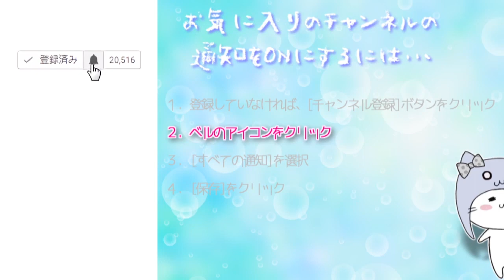伝説の勇者「ローシュ」【ドラゴンクエストXI 過ぎ去りし時を求めて】Part 45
※問い合わせの多い機材はコチラをつかってます↓
　クロマキー用 背景 グリーン/ブルー
    猫耳ヘッドホン Somic G951S-PINK

COM3D2

BGM
DOVA-SYNDROME